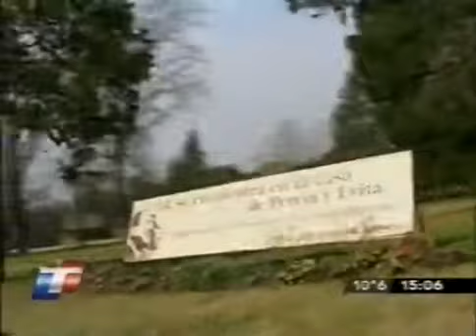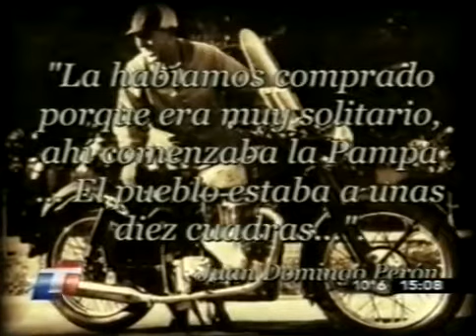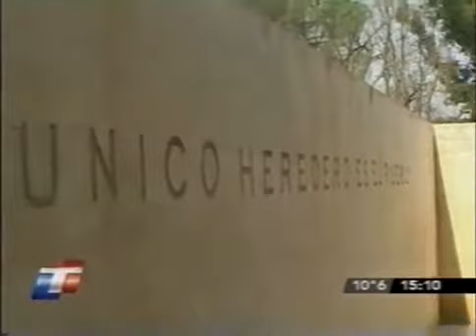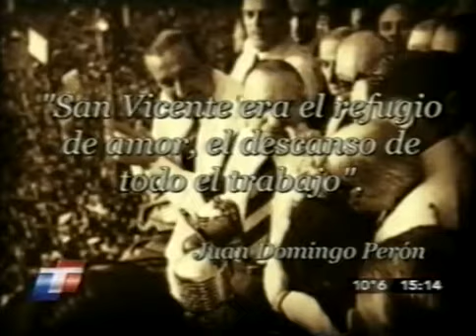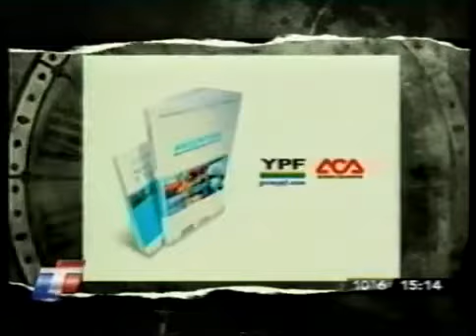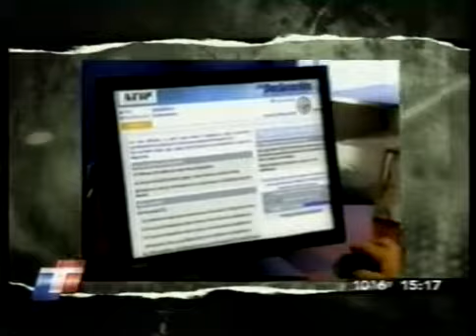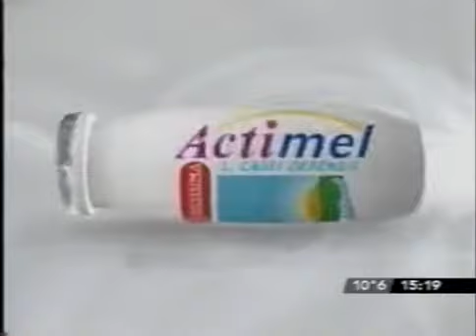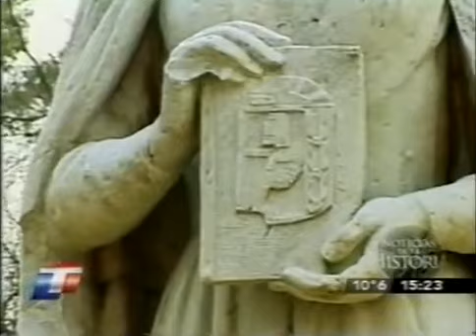Noticias de la Historia San Vicente y Perón